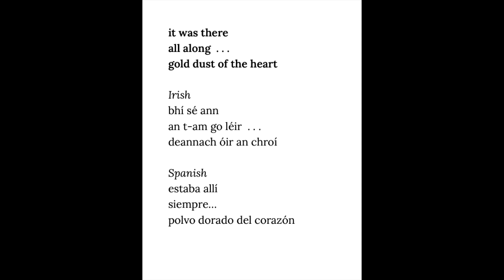Gold Dust of the Heart. deannach óir an chroí.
Location: Blue Rocks, Nova Scotia